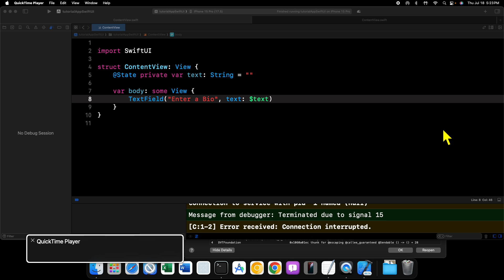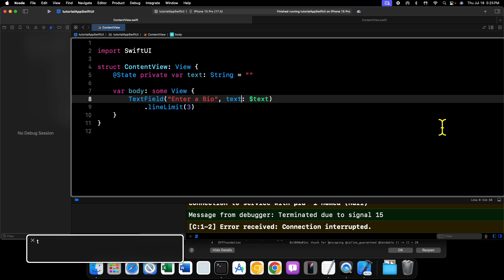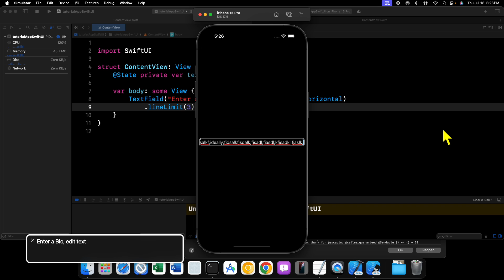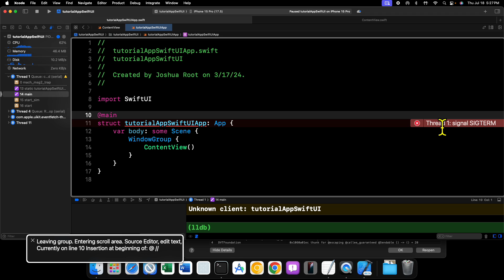SwiftUI - 18 - Allowing TextFields to Grow Vertically or Horizontally While You Type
Welcome to another installment of our series on multiplatform SwiftUI. In this installment, we talk about how we can allow a TextField to grow in size based on the text it contains.